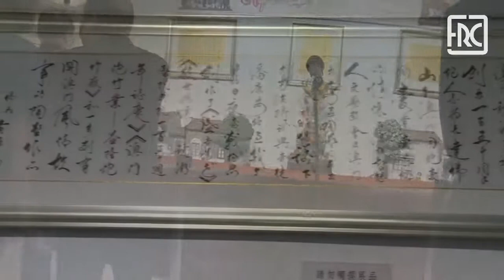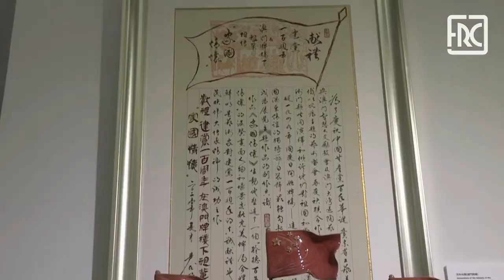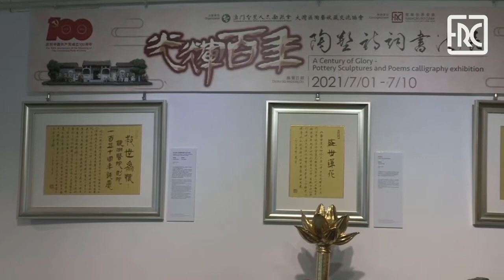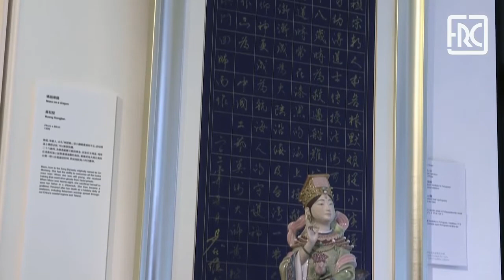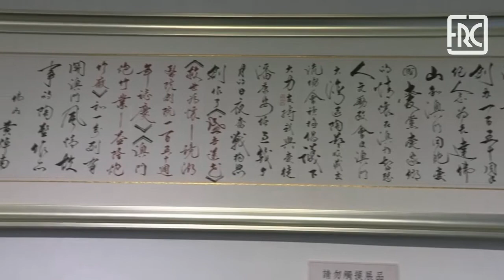2021.07.02 - A Century of Glory - Pottery Sculptures and Poems Calligraphy Exhibition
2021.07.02 - A Century of Glory - Pottery Sculptures and Poems Calligraphy Exhibition